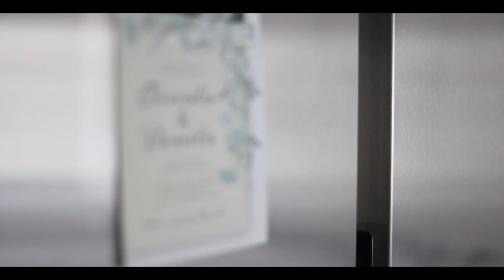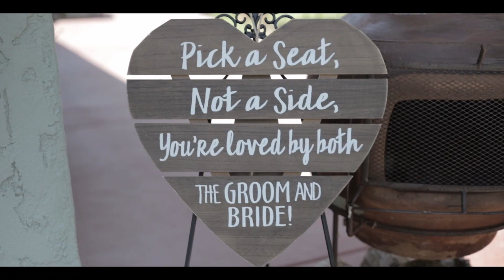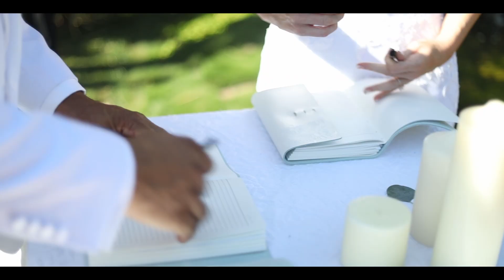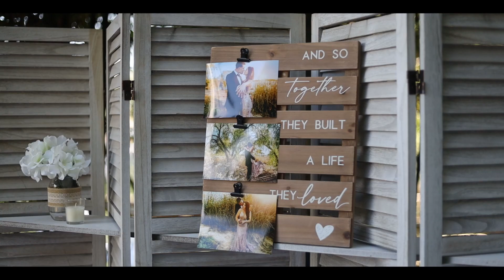Ossiola & Pamela Wedding | Wishing Well Mini Ranch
Marriage of Ossiola & Pamela at Wishing Well Mini Ranch

07/23/22

Shot by: Mark Ramirez- @brideandgroomvideography